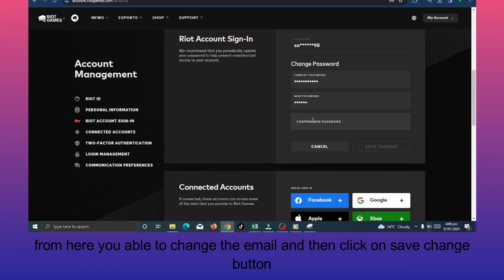how to change valorant password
In this video, you will learn how to change valorant password.